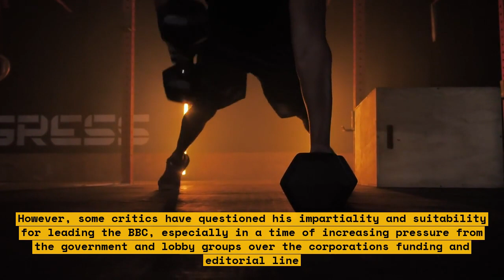How Tim Davie's conservative agenda is ruining BBC journalism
In this video, we discuss how Tim Davie's conservative agenda is affecting BBC journalism. We explore the changes he has made since taking over as director-general and how they have impacted the impartiality of the BBC. We also examine the role of journalism in a democracy and how it is being threatened by political agendas.